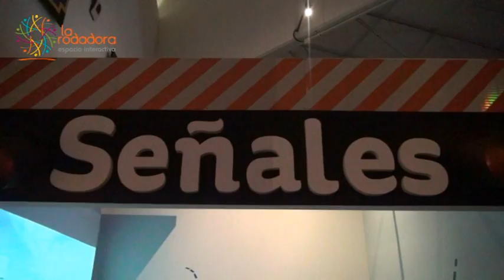Rodanoticias ¨Señales¨ RODIS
Reporteros:Martin, Annie, Abraham, Roberto
Exhibición: Señales
Entorno: Participativo